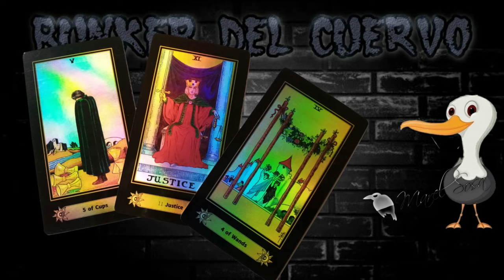💍TRIADA de Gaby Gaviota💍 nos tiene noticias de situaciones legales💍 y como salir de ellas.